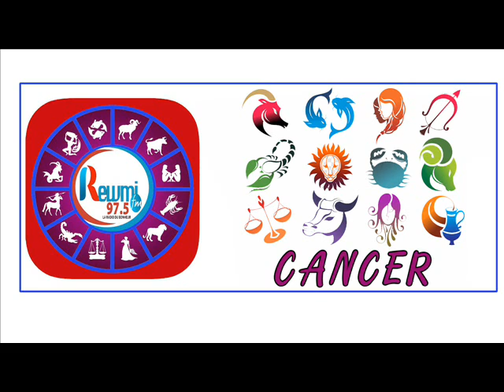Horoscope & Natif du jour de ce Mardi 20 Octobre 2020